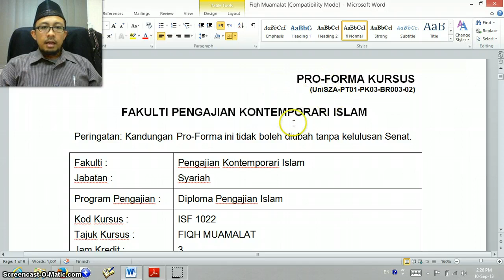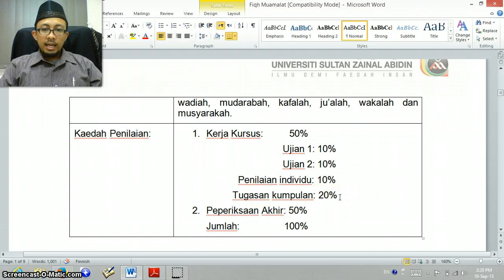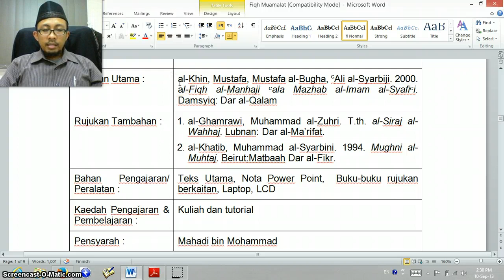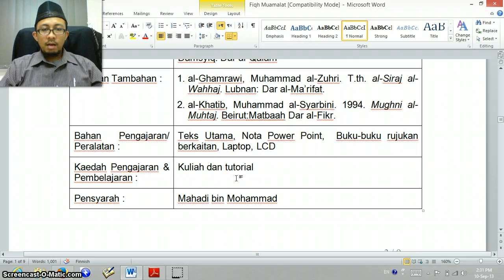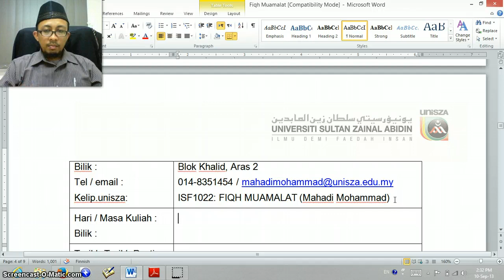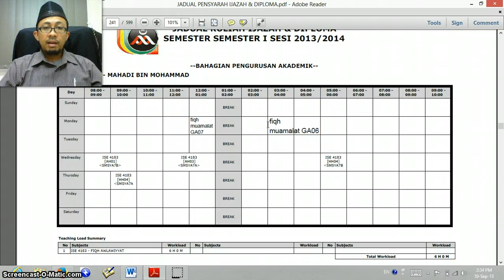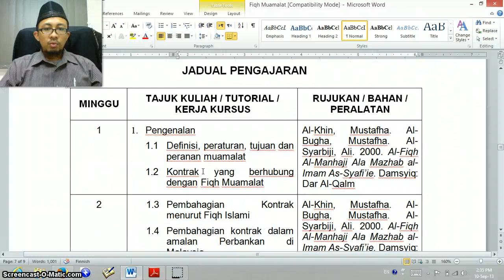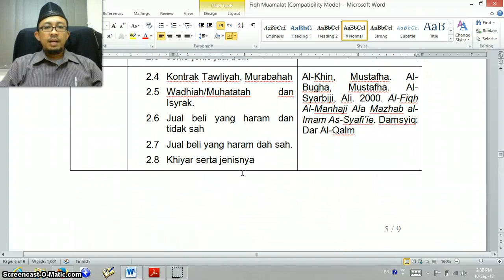ISF1022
Fiqh Muamalat, DSTI